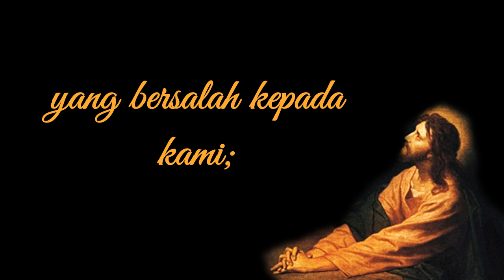BAPA KAMI │ Doa Yang Diajarkan Yesus Sendiri │ Miracle Presents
Keterangan video: Doa ini diajarakan Yesus sendiri kepada para murid dan kita semua. Sangat cocok diputar di rumah atau di dalam perjalanan juga di tempat kerja.

Tentang Miracle Presents:
Miracle Presents berisi konten tentang pendidikan iman dan hal-hal yang berhubungan dengan Kristianitas. Tentang pengalaman rohani juga meliputi retret dan hal-hal lucu juga menegangkan tentang kehidupan membiara..

TUHAN MEMBERKATI..